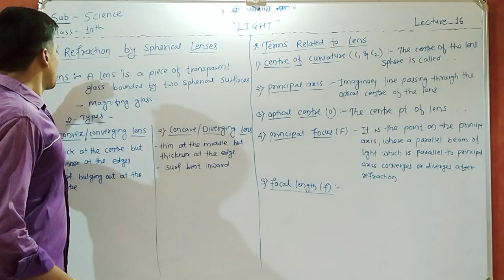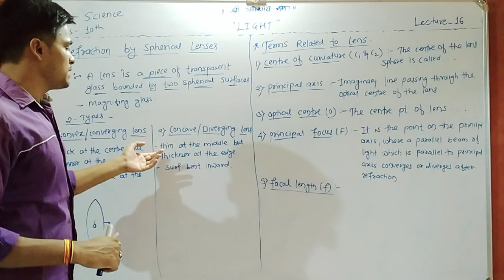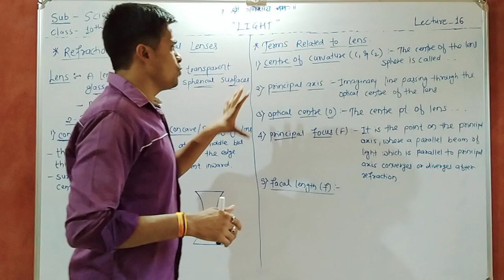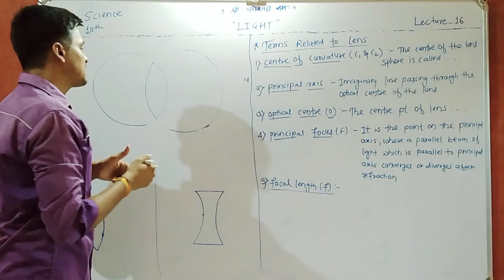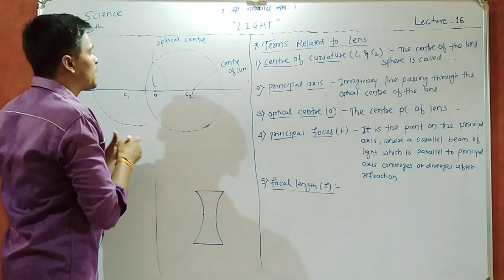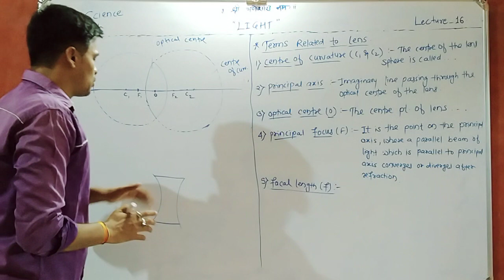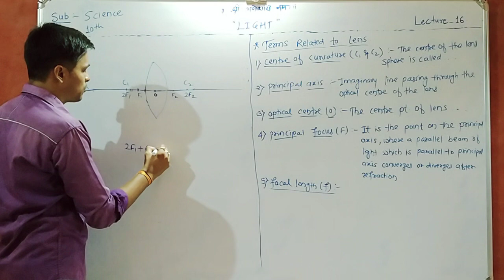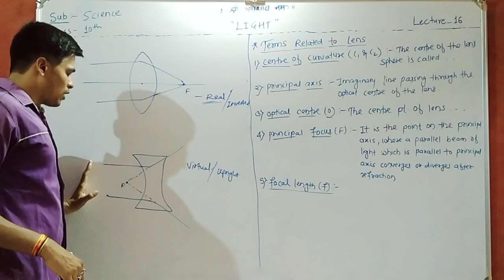Refraction by Spherical lenses (16) ( Hindi)